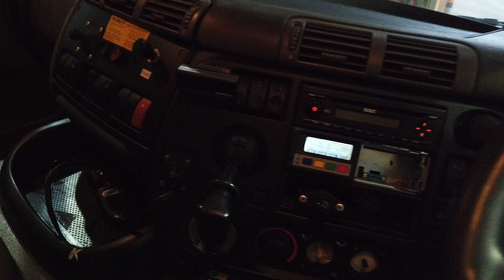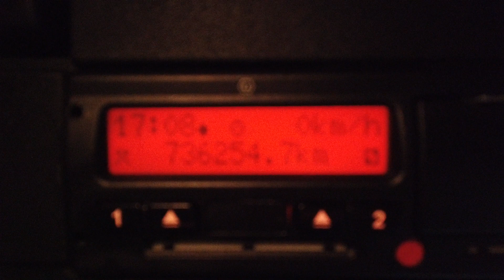New In Stocklist For Sale: DAF CF75.310 6X2 26 TONNE INSULATED FRIDGE/FREEZER - 2011 - PN61 PUO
DAF CF75 Series Day Cab.
Gray And Adams 31Ft Insulated Fridge/Freezer Body C/w Insulated Barn Doors And Moveable Partitions.
Frigo Block FK 24 Generator Powered Fridge Freezer Unit C/w In Cab Controls .
Dhollandia 2,000Kgs Underslung Tail Lift.
Body Interior Lights.
3 Phase Overnight Hook Up Point.
Exterior Sunvisor.
385 65 R22.5 Wheels and Tyres Fitted to Front Axle.
Electric And Adjustable Heated Mirrors.
DAF Radio/CD Player.
Cruise Control.
Wheelbase: 5.6 Mtrs.
Front Axle Weight: 9,000 Kgs.
Plated Weight: 26,000 Kgs.
Design Weight: 26,000 Kgs.
Vehicle Length: 11.7 Mtrs.
Vehicle Height: 3.8 Mtrs.
Vehicle Width: 2.5 Mtrs.
Tested Until End : Expired.
Mileage As Shown: 736,254 Kms.